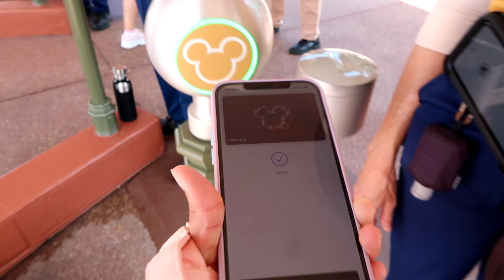DISNEY MAGIC KINGDOM | VLOG ORLANDO